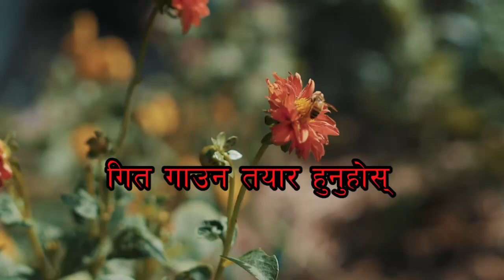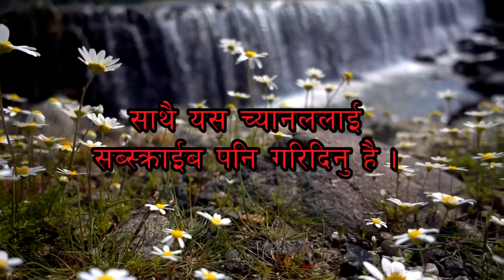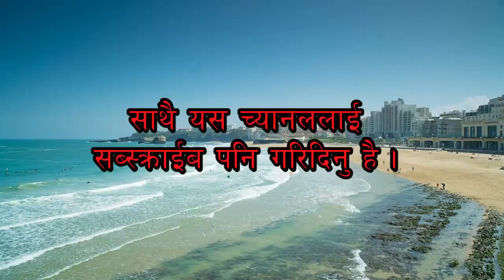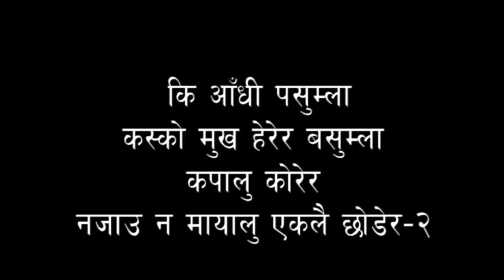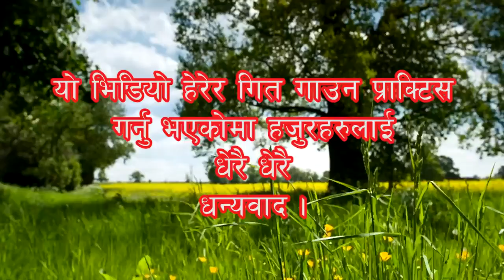kapalu Korera koreoke